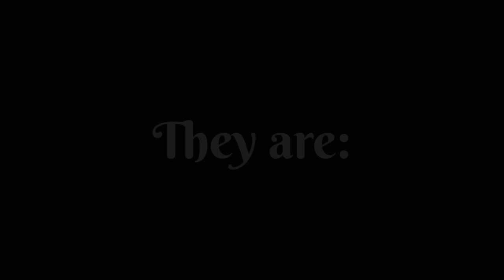BNHA/MHA Reacts To Rising Of The Shield Hero || AMV || My Hero Academia || Gacha Club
Hey guys! It's Gacha Gabbi!

Back with another reaction video lol. Don't worry😂! I won't dedicate my entire channel to reaction videos. I'll try doing some animation but first I need to learn to draw front face characters😑.